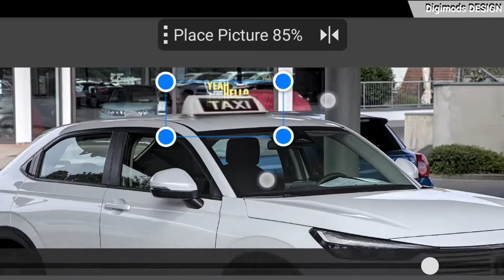MODIF HONDA HR-V RS 2022 JADI TAXI Digital Modifikasi | DIGIMODS DESIGN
MODIF HONDA HR-V RS 2022 JADI TAXI Digital Modifikasi | DIGIMODS DESIGN | (part1)